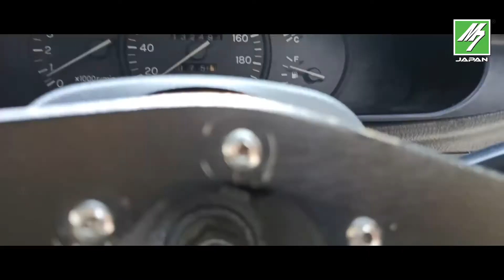Powered By M7 Japan Motor Oils